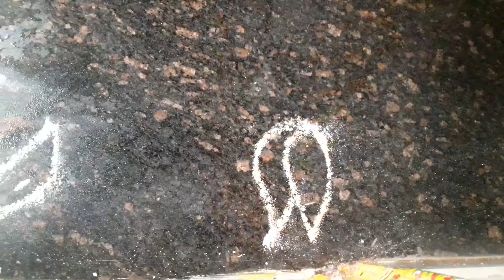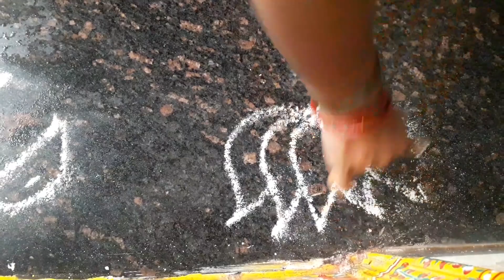4×2×2dots melikala muggulu ||daily rangoli ||side melikala muggulu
margashira masam muggulu
traditional margali kolam
margashira guruvaram muggulu
traditional muggulu
festival rangoli
side muggulu
rangavallikalu
anchu muggulu
pandaga special muggulu
mungitlo muthyala muggulu
samskruthi muggulu
melikala muggulu
diwali muggulu
danurmasam muggulu
Friday kolam
#mangalavaram muggulu
dasara muggulu